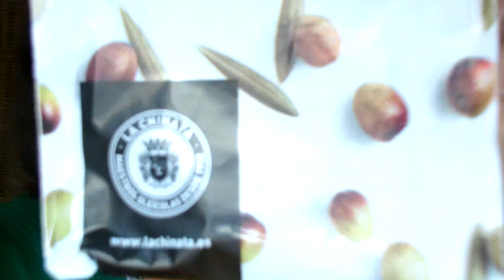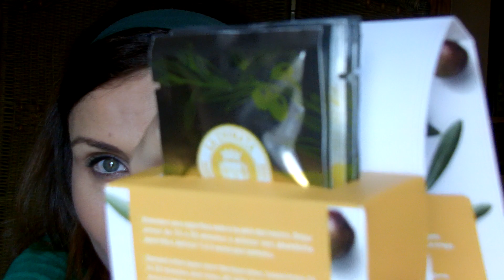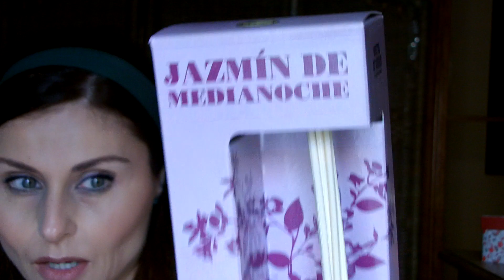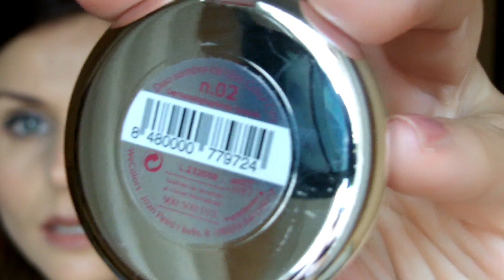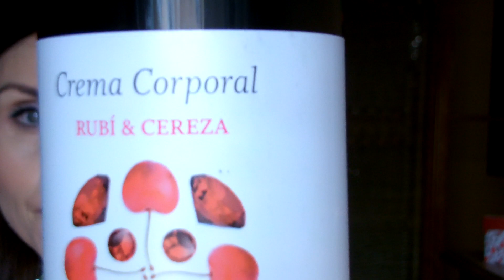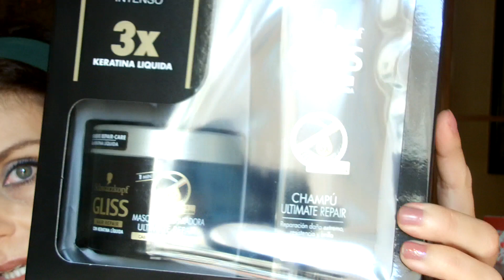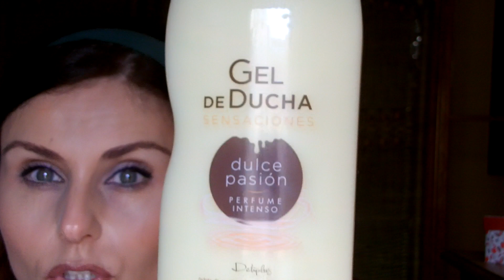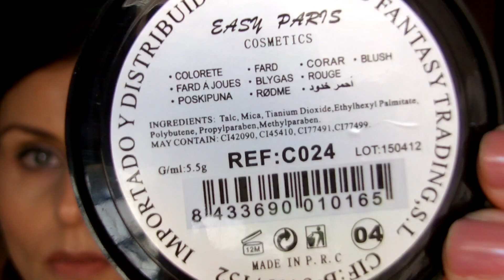COMPRITAS REALIZADAS ESTA SEMANA (del 21 al 27 de abril)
Hola ¡¡¡ os dejo unas cuantas cositas que he comprado esta semana... ESPERO QUE OS GUSTE ¡¡¡¡